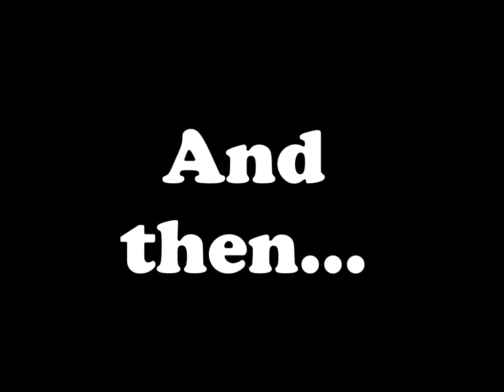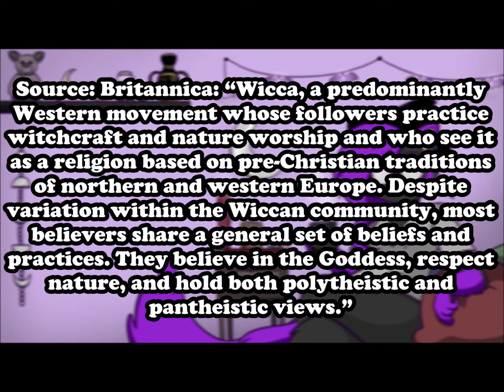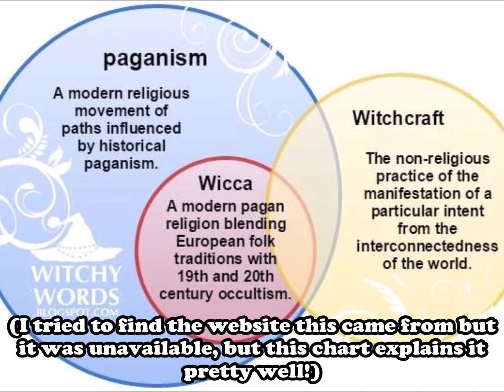⛤ Real Witchcraft In Scooby-Doo? Magick Morsels, Epsiode 1 ⛤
Hello guys! I'm trying something new with making a small digestible series about real Occult stuffs in family/kids media! Let me know if this is something you guys would be interested in/other movies, shows, and topics I can cover with it! Bright blessings! ⛤

I do not own the snippets from the movie in any way shape or form, I only own the artwork and footage.